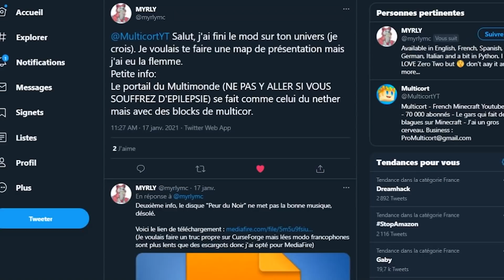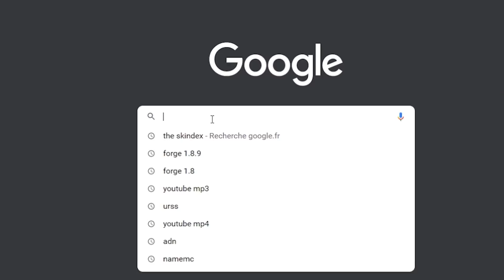On m'a créé un mod sur Minecraft… (ça n'a aucun sens)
Salut salut, quelqu'un a créé un mod Minecraft sur "mon univers".
Ce mod est très étrange, et super drôle x)

- Mon twitter = (je suis très drôle dessus vous allez voir)
- Mon clavier = Razer CynosaV2
- Ma souris = Razer Naga trinity

J'aime beaucoup quand des abonné(e)s me créent des trucs sur Minecraft, donc autant le tester en vidéo :)